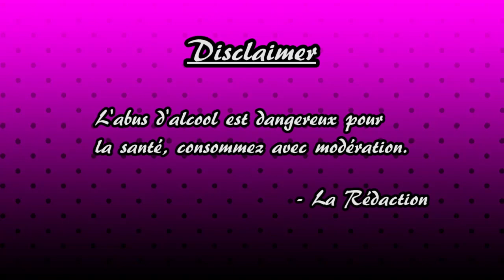Kirby's Dream Course : Episode 11 - Recettes de ouiches et Opéra de Laurène - LES ALCOOGEEKS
Un épisode participatif.

N'a pas été prononcé dans l'épisode d'aujourd'hui : tartelette

Vos hôtes aujourd'hui sont : Lola, Ouiche et Péji